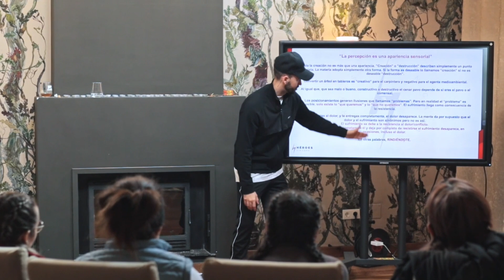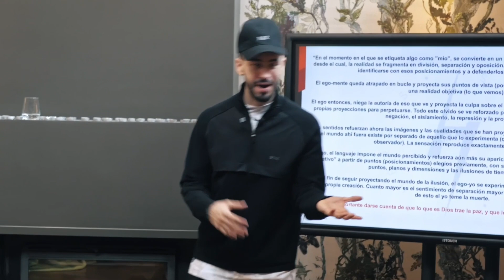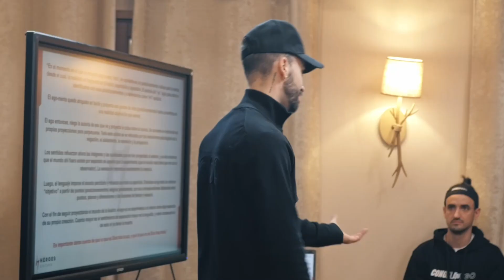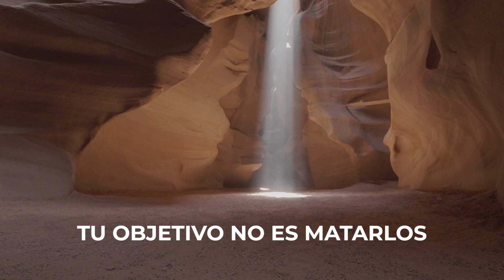NO SERÁS FELIZ HASTA QUE ENTIENDAS ESTO...